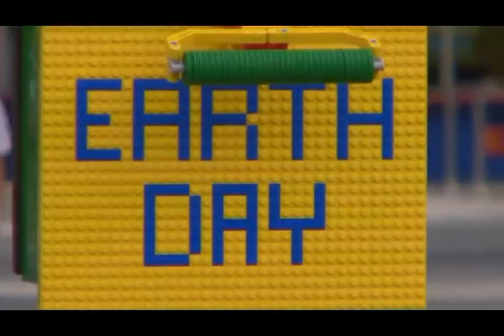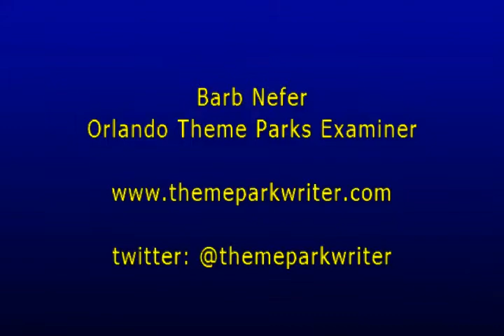Legoland Florida runs the entire park on renewable solar energy for Earth Day 2014 4 22 14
For Earth Day 2014 Legoland Florida ran the entire park on renewable solar energy.